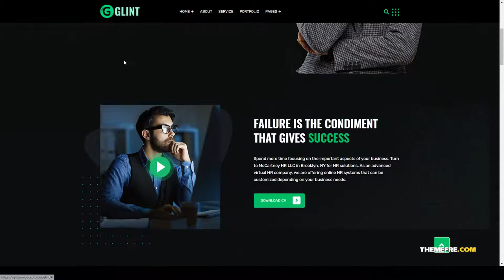Glint - Personal Portfolio WordPress Theme designer personal portfolio Riho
Compatible With Elementor, Bootstrap 4.x, Bootstrap 3.x, Bootstrap 2.3.x, Bootstrap 2.2.2

 Framework Underscores

 Columns 4+

 Layout Responsive

 Tags blog, clean, creative, designer, developer, minimal, one page, personal, personal portfolio, personal-resume, photography, portfolio, responsive, resume, vcard